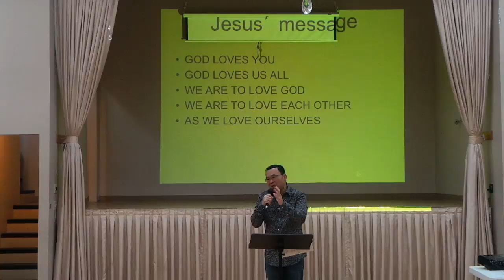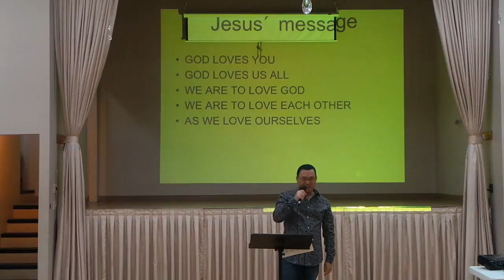02-19-2017 Travel Light , Pastor Tom, Part 2 of 3